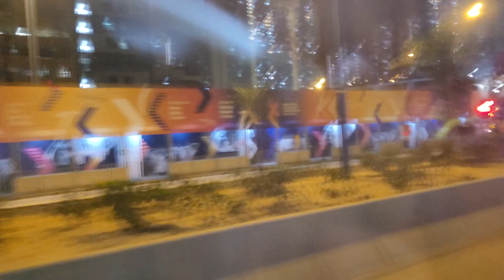UR3729+VT2150+UE1956+UF8122+YN3267+VM5232+UC2958+UD1041+UF4295+VM4408+TX6152+VS3206+VC3044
攝錄於UD6473 E73/E118